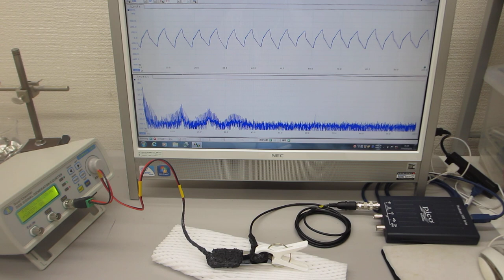超音波伝搬特性テスト（超音波プローブの製造技術）